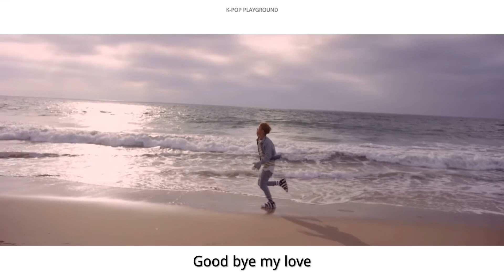K-POP songs with “Hi Hello Bye Goodbye” ③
“Hello”
miss A - ‘Bad Girl, Good Girl’
CNBLUE - ‘Cinderella’
MY 9ME - ‘HUSH’
BOYNEXTDOOR - ‘One and Only’
MAMAMOO - ‘NEW YORK’
PLAVE - ‘Wait for you’
Sam Kim - ‘It’s You’
MONSTA X - ‘FOLLOW’
G-DRAGON - ‘ONE OF A KIND’
BoA - ‘Copy&Paste’
BTOB - ‘I’ll be your man’
MelodyDay - ‘Hallo’
SUPER JUNIOR D&E - ‘Sweater & Jeans’
MAMAMOO - ‘Yes I am’
MONSTA X - ‘I got love’
DAY6 - ‘I Need Somebody’

“Goodbye”
B1A4 - ‘In Dreams’
WOODZ - ‘I hate you’
NiziU - ‘Make you happy’
BOBBY - ‘I LOVE YOU’
Lucky J - ‘Can You Hear Me’
2NE1 - ‘GOTTA BE YOU’
SUPER JUNIOR D&E - ‘Gloomy’
T-ARA, Choshinsung - ‘TTL Listen 2’
PURPLE KISS - ‘SuMMer RaiN’
SF9 - ‘Never Say Goodbye’
Yuna Kim (feat. T, Tiger, Bizzy) - ‘Without you now’
ONEUS - ‘No diggity’
4MINUTE - ‘No Love’
DAWN (Feat. 10CM) - ‘Star’
YENA (Feat. YUQI) - ‘Hate Rodrigo’
ONEW - ‘Yeowoobi’
JO YURI - ‘Love Shhh!’
SF9 - ‘Tear Drop’
Geeks, So you(SISTAR) - ‘Officially missing you, too’

“Hi”
JANG DAE HYEON - ‘FEEL GOOD’

“Bye”
LEO - ‘Losing Game’
KISS OF LIFE - ‘Bye My Neverland’
NCT 127 - ‘Simon Says’
BVNDIT - ‘Dumb’
ONEUS - ‘No diggity’
GIRL’S DAY - ‘Something’
SF9 - ‘So Beautiful’
Cosmic Girl - ‘Don’t You Worry ‘bout Me’
EXO - ‘24/7’
Universe - ‘OMG’
DUSTIN - ‘BLACKLIST’
SF9 - ‘So Beautiful’
VIXX - ‘Memory’
YEEUN - ‘Barbie’
BIG Naughty - ‘털어!’